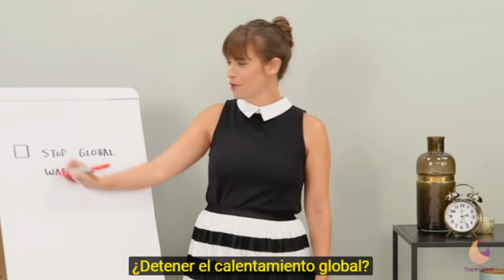Super Meat – Un proyecto israelí para alimentar al mundo creando carne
Este proyecto israelí asegura que puede “crear carne” sin matar animales para alimentar a la humanidad toda reduciendo los costos climáticos. Ver para creer…